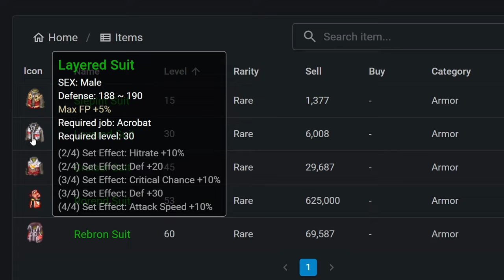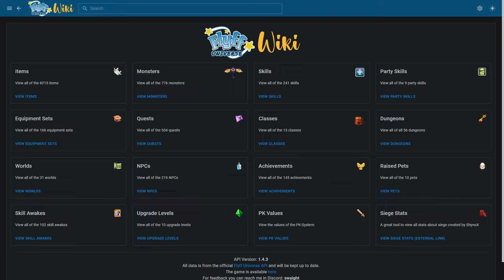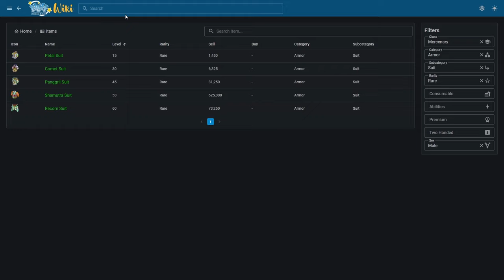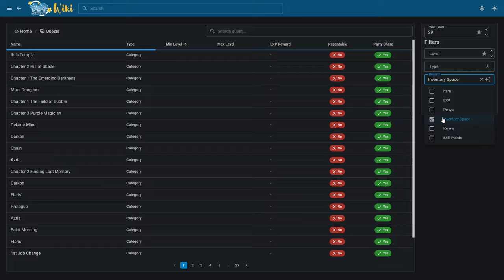How to Level FAST in Flyff Universe! [Beginner's Guide]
Leveling is the primary objective of Flyff Universe, so no doubt one should be able to use the time invested in leveling effectively! In this guide, I'll be going over several ways that you can use to make the most out of your leveling experience, and do it FAST!

Unlicensed Music Used:
The Elder Scrolls V Skyrim - The Streets of Whiterun

Chapters:
0:00 - Intro
0:24 - EXP Efficiency
2:49 - Building Your Character
5:45 - Using Elements
9:04 - EXTRA: Determining Ranged Monsters
9:34 - Using Elements II
9:58 - Questing
13:09 - Get Some Buffs!
14:32 - EXTRA: Party Benefits
14:42 - Get Some Buffs! II
15:17 - Epilogue